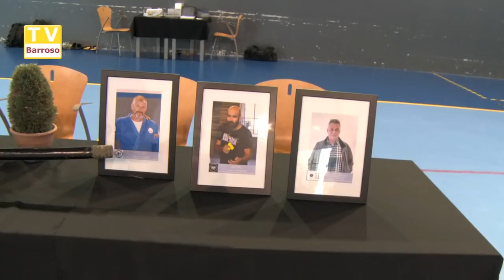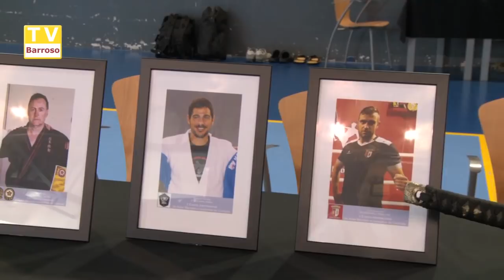Artes Marciais - Mmontalegre - 2019